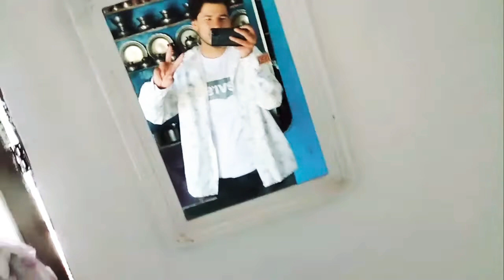part 2 EID IN LADAKH 2021 .Eid Mubarak to all #eidmubarak #2021